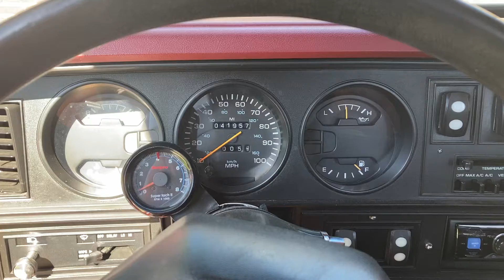2021 5 May D150 second start